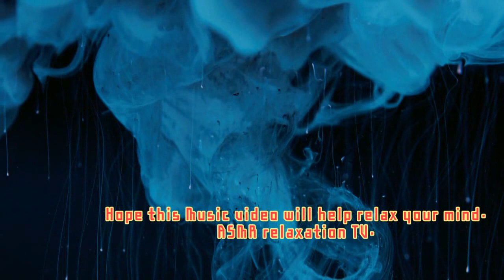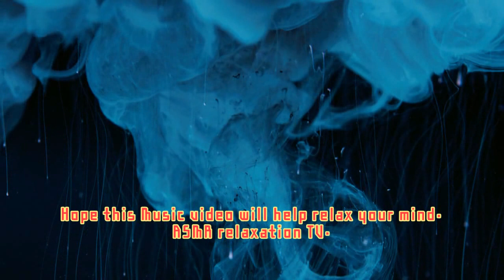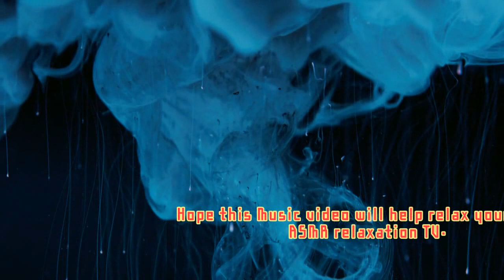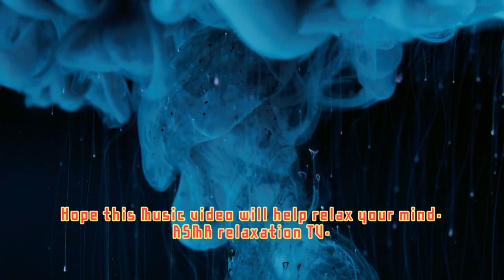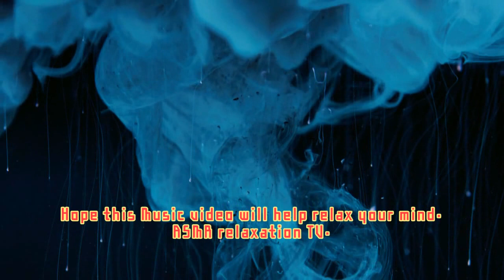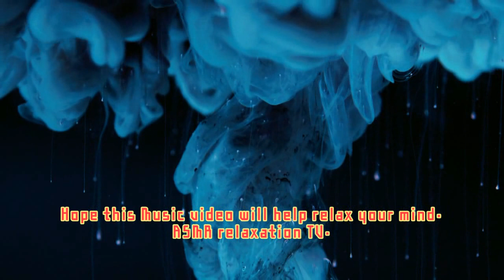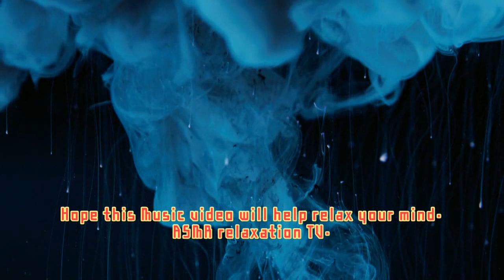74 Min Relaxing sleep Music | meditation music relax mind body | spa music | calming music